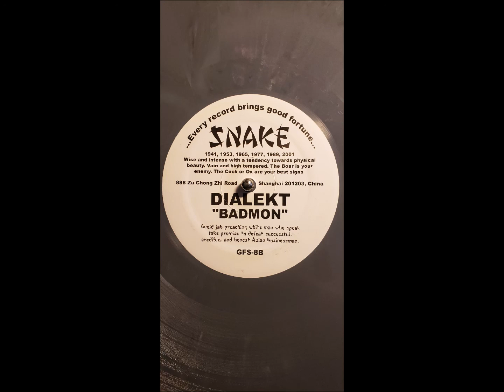Dialekt - Badmon (Good Fortune Sound 8)(GFS8)